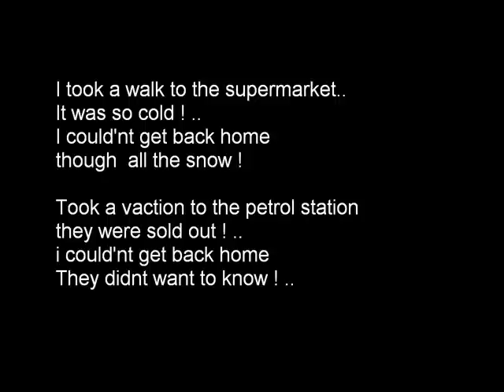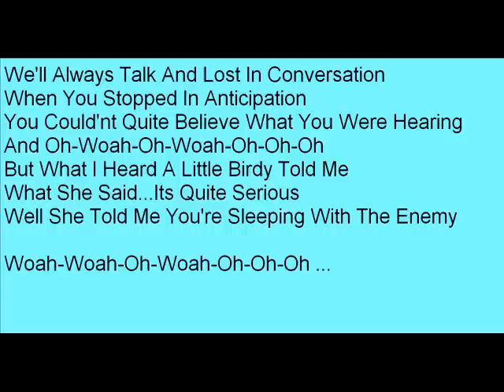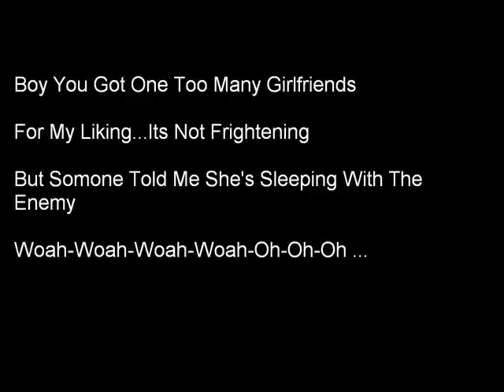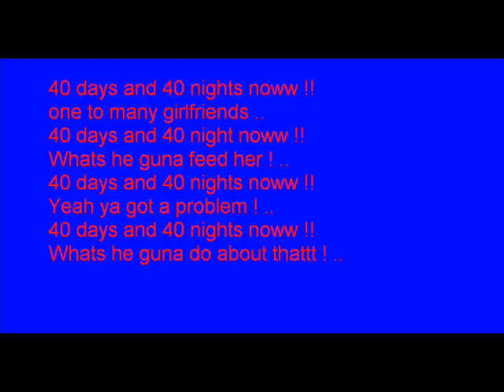The Enemy - 40 days 40 nights (lyrics)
lyrics to 40 days 40 nights
by the Enemy